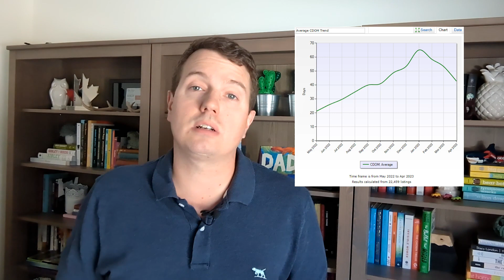April 2023 - Ottawa Real Estate Market Update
The Ottawa Real Estate Market has seen some turmoil over the past year. Interest rates have increased. Home prices have fallen. Things are starting to stabilize however and it might not be that long before we see prices start climbing again. In this video we discuss the Ottawa Real Estate Board latest monthly statistics and look into the future and consider what effect immigration might have on our housing situation.